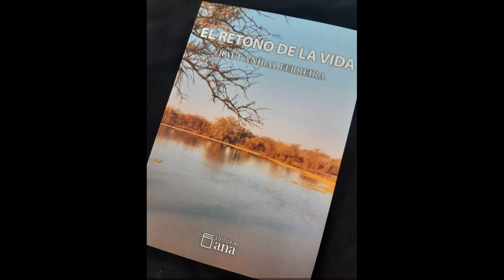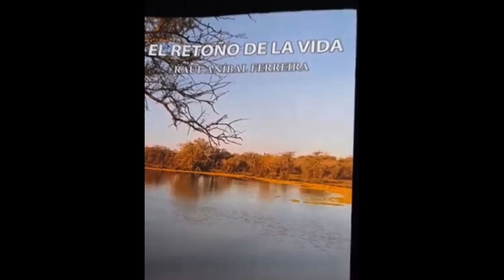RAUL ANIBAL FERREIRA - "EL RETOÑO DE LA VIDA"